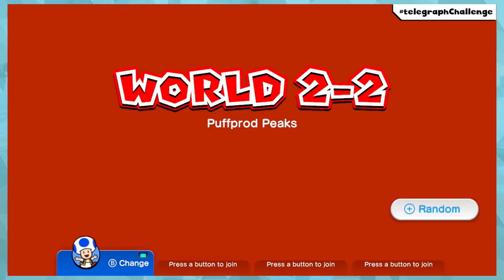Kanskje Jeg Gjennomfører Super Mario 3D World | Kapittel 5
er det barnslig å si på en måte eller er det en ting som kommer med åra noen ganger for eksempel som i går så kom jeg opp i en samtale engelsken er strong i this denne hva faen